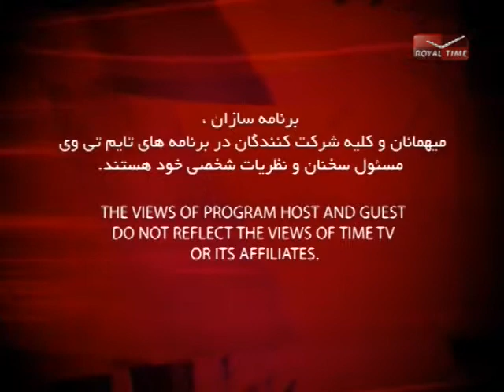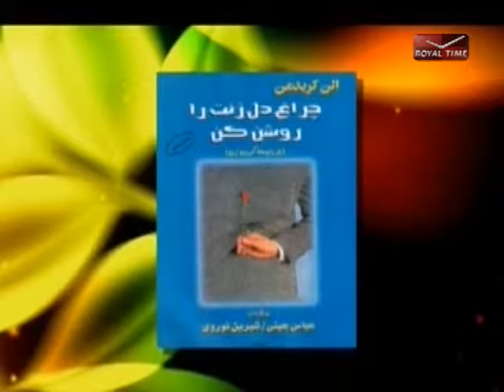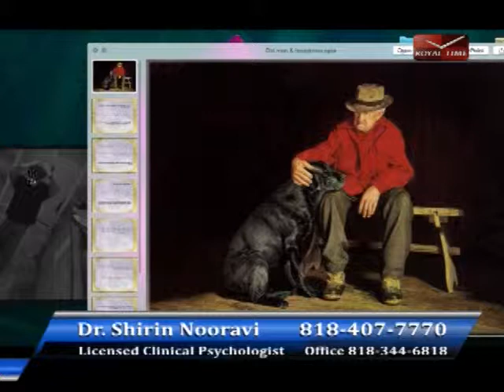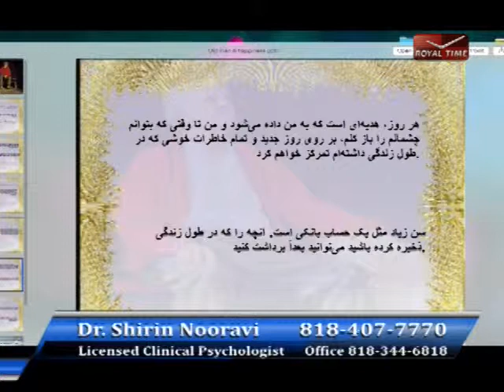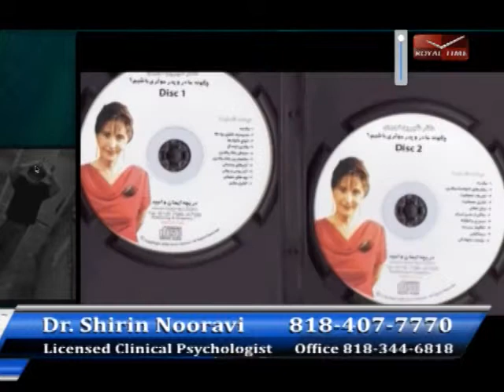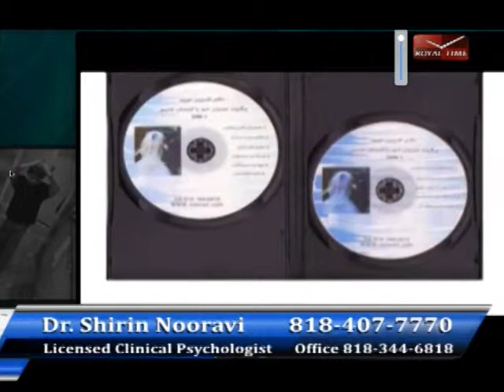Dr Shirin Nooravi 04 07